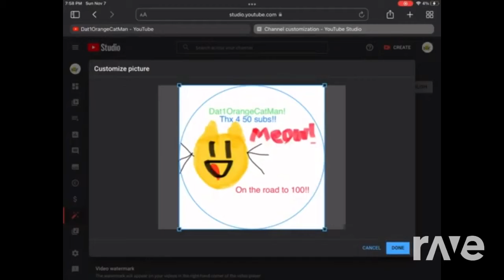50 Subscribers Reeee Thx